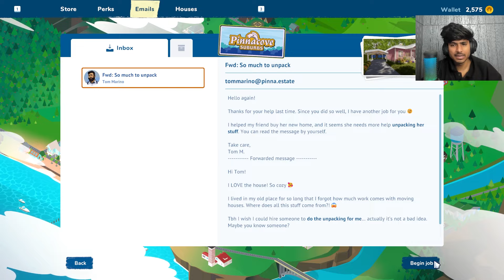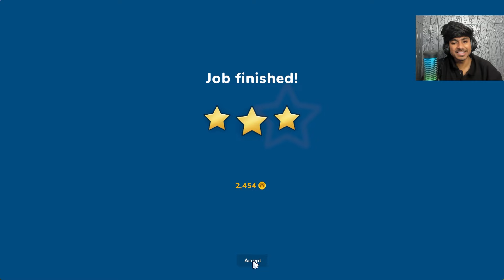I CLEAN TWO HOUSE FOR MONEY | House Flipper 2 HINDI EP01 | FLYNN GAMERZ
House Flipper 2:- It's time to dust off your hammer - House Flipper is back in a brand-new fashion! Buy and renovate run-down houses! Or maybe you want to build new ones? Now you can! Start as a rookie Flipper and make a fortune by helping out the community of the charming town of Pinnacove.